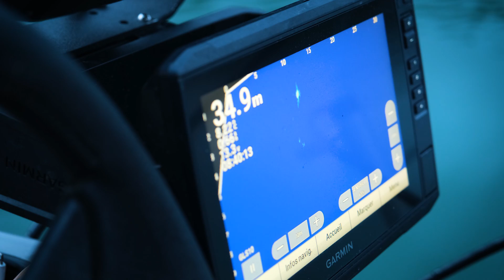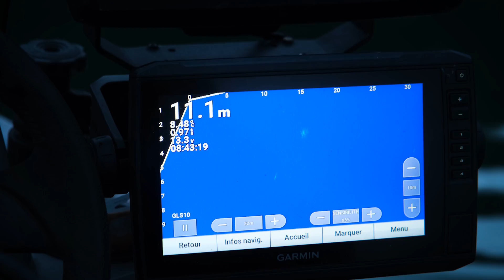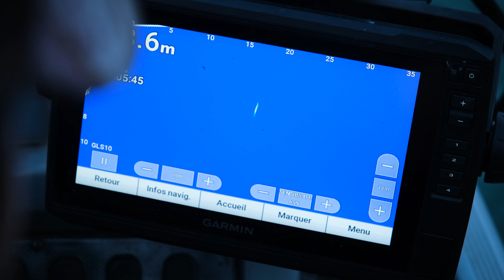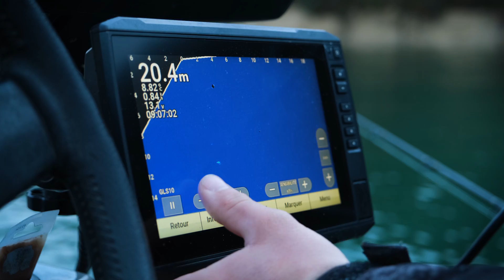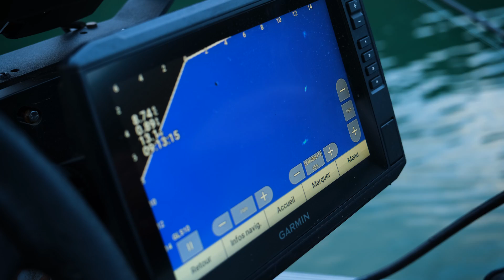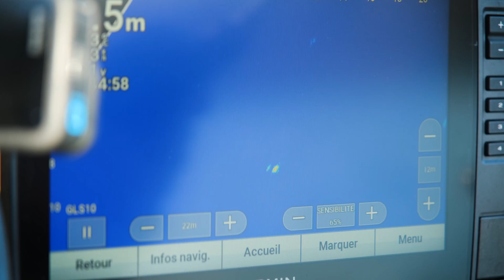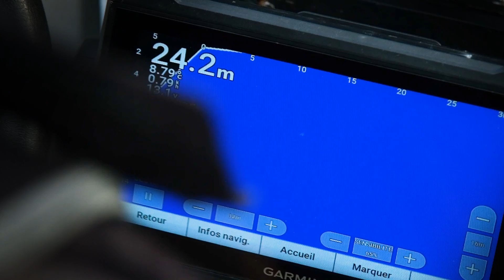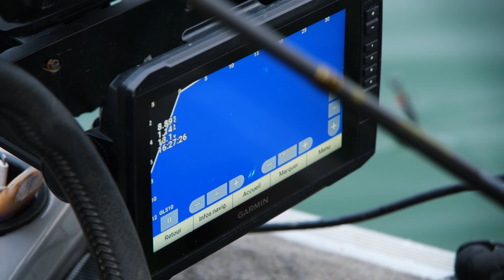ENORME BROCHET sur le LAC de VOUGLANS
Salut les renards, on se retrouve pour une petite vidéo sur le lac de Vouglans avec Armand Michaud.
Au menu du jour, de la pêche en pélagique et du très gros poisson 🎣

Si vous êtes fan de pêches des carnassiers, alors la chaîne Fox Rage TV est faite pour vous. Elle vous permet en effet de rentrer en plein cœur des sessions au brochet, au sandre à la perche ou encore au silure, en suivant nos consultants qui livrent sans retenue leurs approches et astuces, vous permettant de capturer plus et plus gros !
Les vidéos Fox Rage vous présenterons également nos toutes dernières nouveautés, depuis les leurres, cannes moulinets jusqu’aux tresses et accessoires innovants à travers nos trois marques : Fox Rage, Fox Cat et Fox Predator.
Nous offrons quelque chose de nouveau pour chaque pêcheur au carnassier. Depuis le pêcheur au leurre novice désireux d’acquérir les bases de notre sport tels que le dropshot ou le Jig fishing, de comprendre comment choisir les bons postes, jusqu’aux pratiquants expérimentés désireux de franchir de nouvelles étapes.
Avec de nouvelles vidéos ajoutées constamment, notre objectif est non seulement de vous aider à capturer plus et plus gros, mais aussi de prendre toujours plus de plaisir au bord de l’eau !